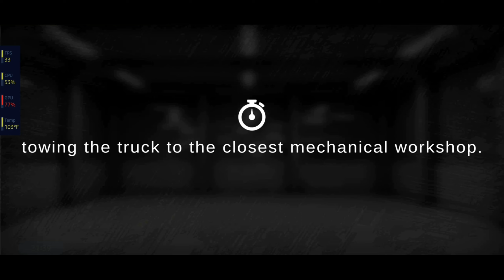Thrilling On Rainy Day Goes Wrong | Grand Truck Simulator 2 | Gameplay #68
Hello everyone
In this I drive  in US West Map and With  Kenchoth T800 Aero Cab 6X4

Truck Goes In Danger While Thrilling and driving in A Funny Way On Rainy Day

like the video ,comment what  you like about the video and tell me any improvement you want and my mistakes and also the type of video you want ,it will help me to improve  my content